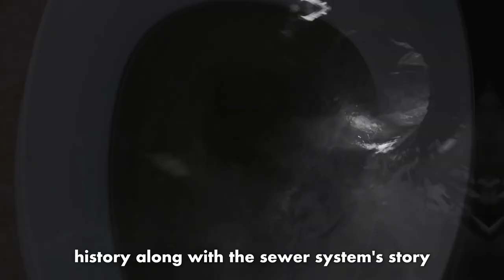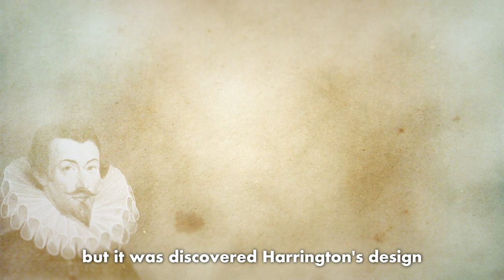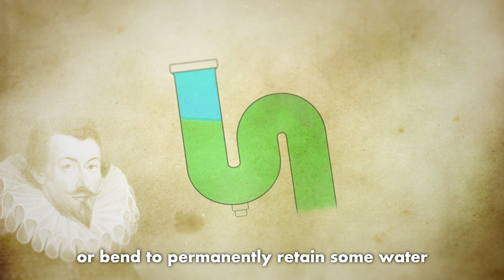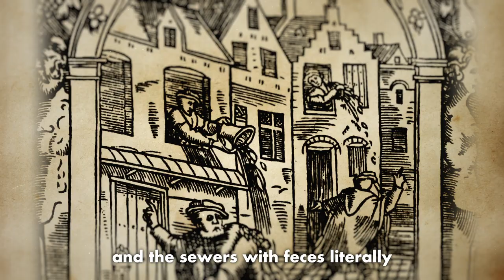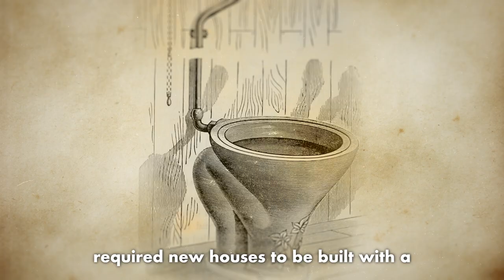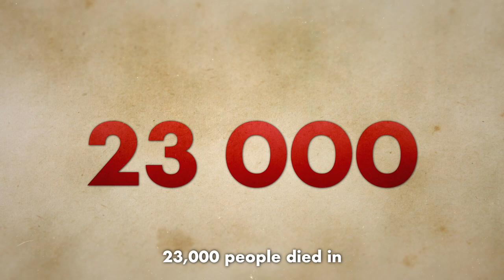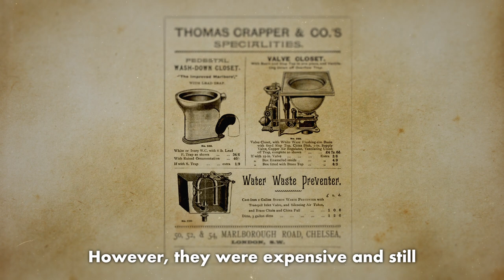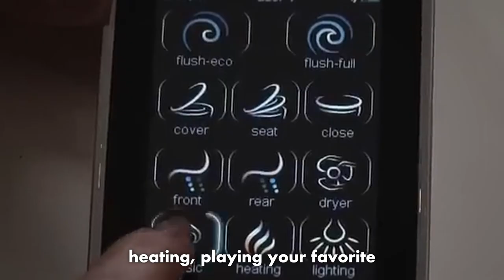Toilet History: How It Impacted the World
You ever wondered who invented toilet? Probably the most common utility in the world? Well, in this video we will talk about it all.

Let me know what do you think of this story in comments below 👇🏻

📹 Check out my for fun FACTS, every day motivation and inspiration

Timeline (make sure you don't miss out important info)
00:00 Intro
00:32 Toilet history
02:53 Sewers history
06:20 Cholera disease
08:53 Modern history
11:05 Today

Please, share your feedback, thoughts and opinions in comments below  👇🏻